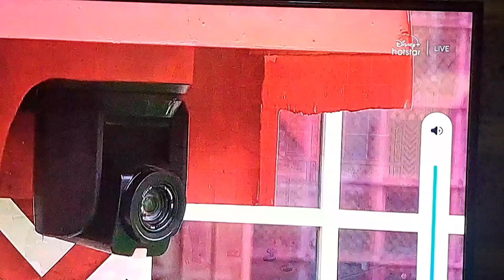contender task లో ఓడిపోయిన నబిల్sandhyachinnavlogs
biggboss8 live contender task లో ఓడిపోయిన నబిల్sandhyachinnavlogs

biggboss telugu

biggboss task

biggboss game